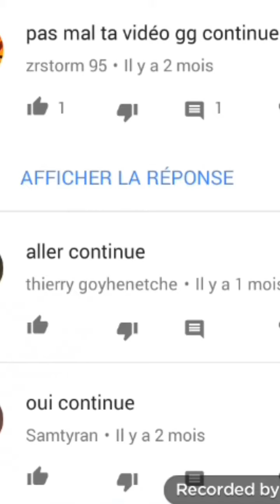5 secrets qui vous ais sûrement jamais apparu!#2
Je vous montre quelques petits secret que j'espère vous plaira (secrets inconnus au numéro 1, pas populaire numéro 2)

Si tu veux voir mon autre chaine, elle s' appelle Boumbi et cie (vas la voir!)